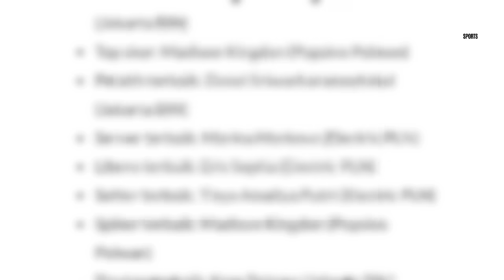TARGET MEGA MENUJU RED SPARKS! Bongkar ke media usai di kecam haters "ADA YG TEROR ingin SAYA GAGAL"